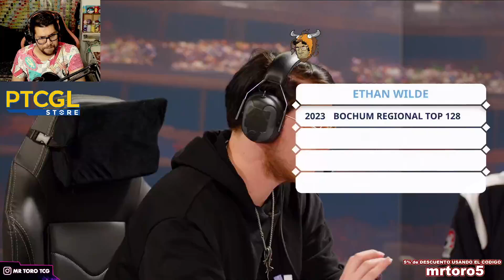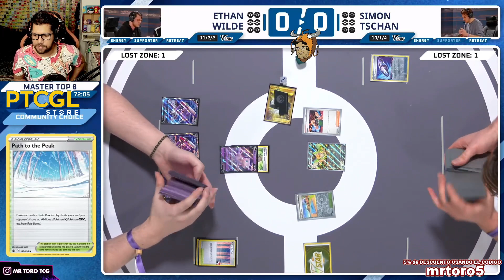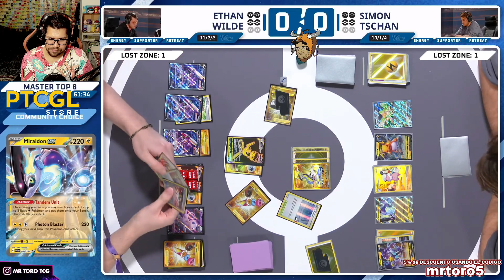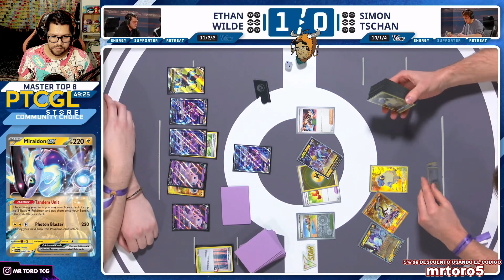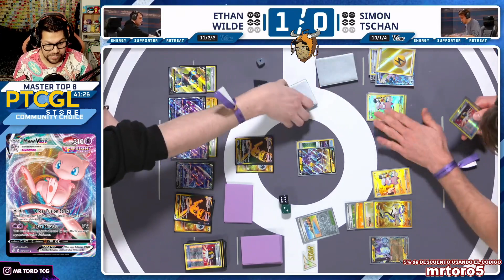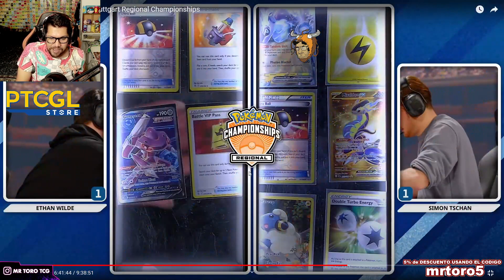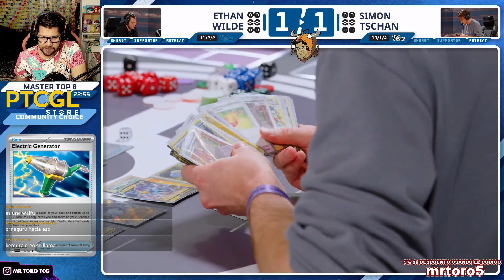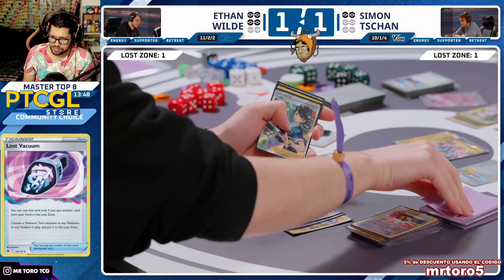Combatazo entre MEW VMAX vs MIRAIDON EX por el Top 8 Regional Pokemon TCG STUTTGART 2024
Ethan Wilde con MEW VMAX vs MIRAIDON EX Simon Tschan
se disputan los 4tos de final del torneo regional de cartas pokemon tcg 2024 de stuttgart 2024